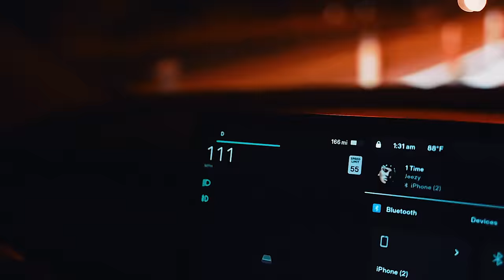Fmb Dz "Mo Money Mo Problems” (OFFICIAL MUSIC VIDEO)